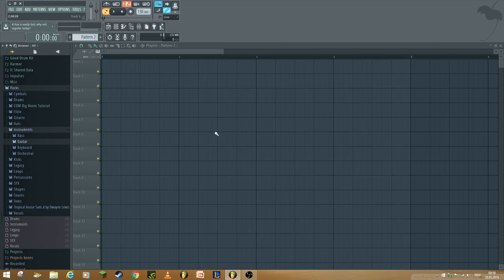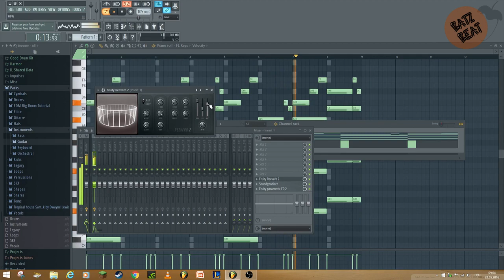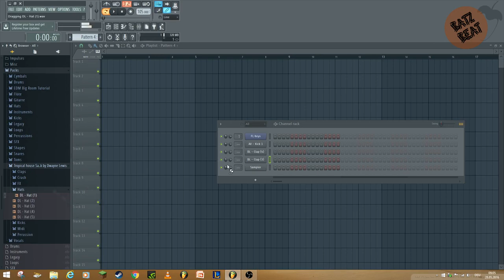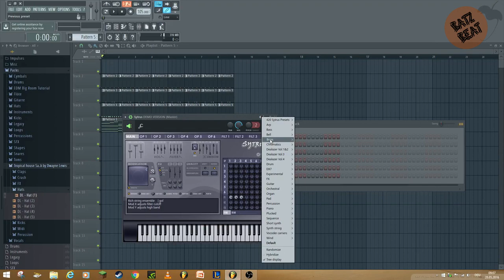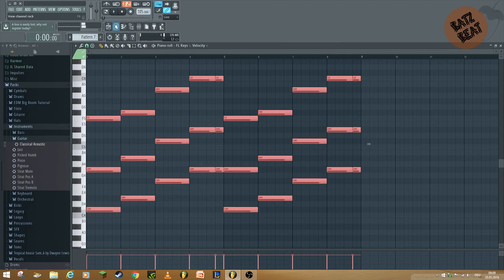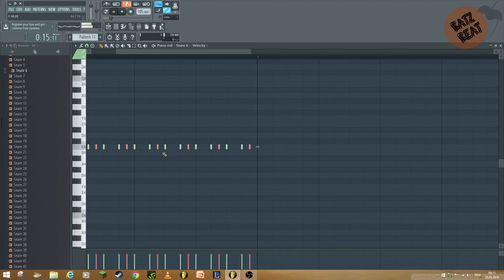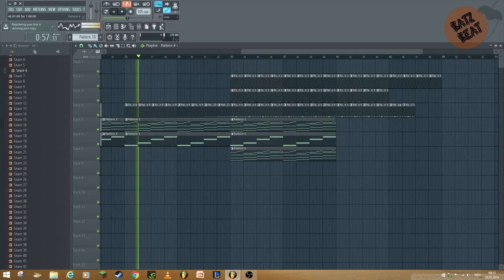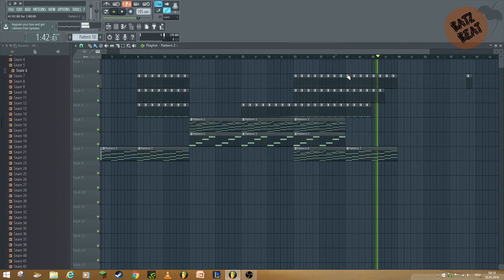VERY EASY TROPICAL PIANO MELODY (TUTORIAL) WITH EASY BUILD UP | FL STUDIO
Hello Guys =)
Here is a very easy Piano Melody with a easy Build Up and Drums

if you would like to support me please leave a like :D

About me:
I am  a 15 years old german student and i just have the demo-version of fl studio. ^^